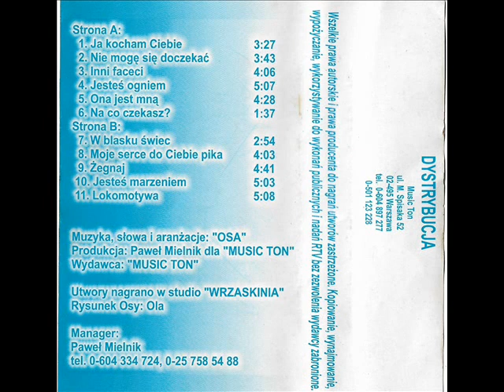Osa - Nie mogę się doczekać [Ja Kocham Ciebie (Music Ton 052)] (Polski Dance)